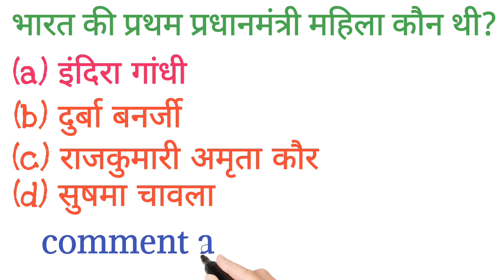भारत प्रथम प्रधानमंत्री महिला कौन थी?shortvideo